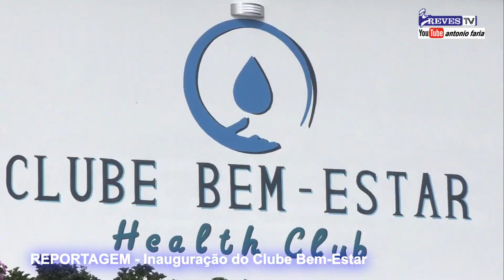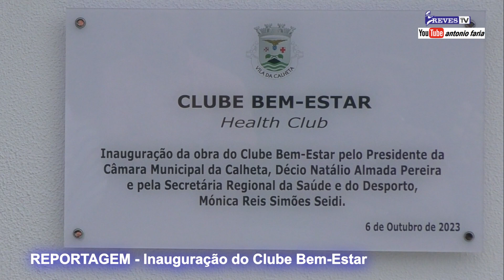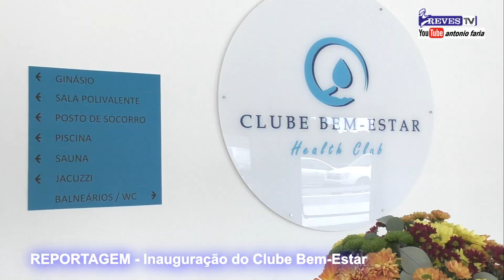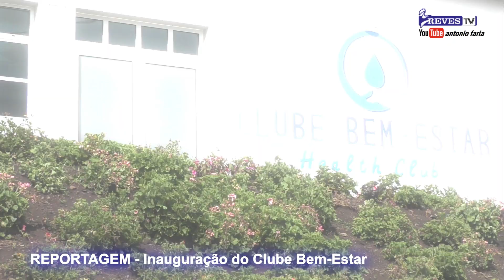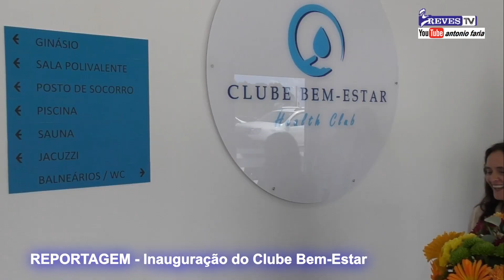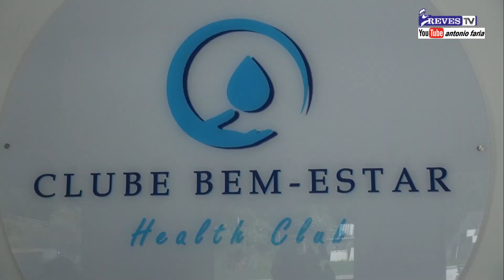Inauguração Clube Bem-Estar, Município da Calheta Ilha São Jorge